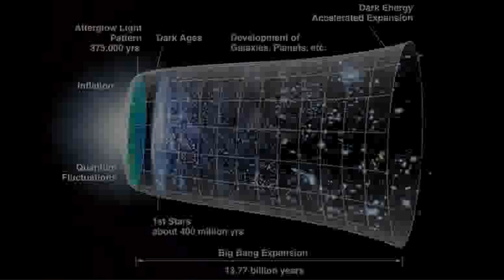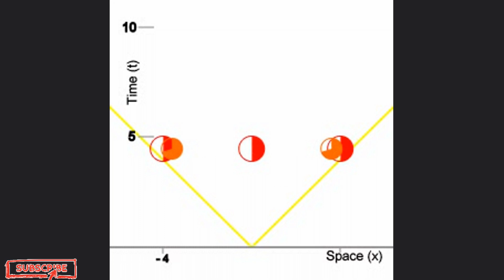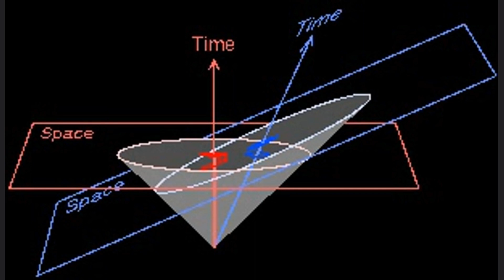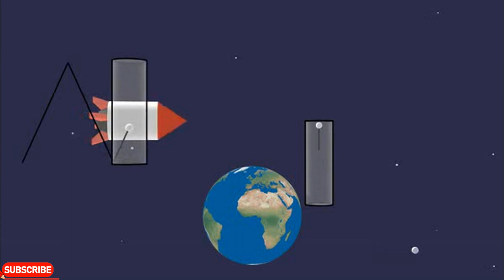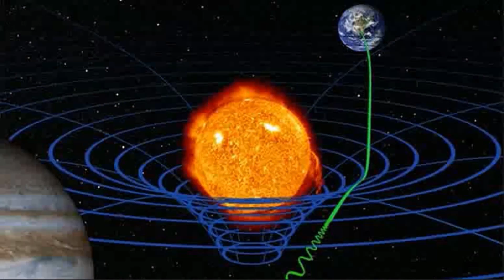Ferocious black holes reveal 'time dilation' in early universe